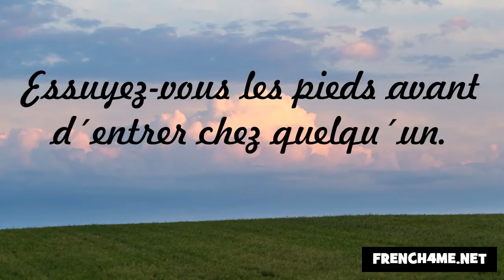Nezaket ve görgü kuralları #27